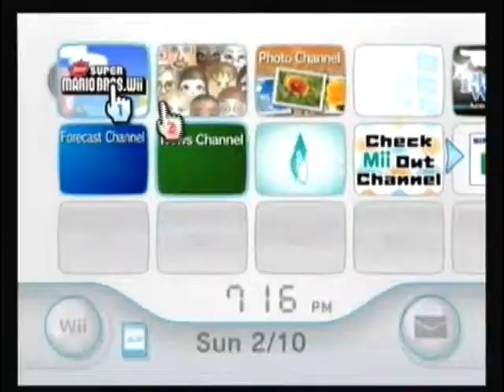[LET'S PLAY] New Super Mario Bros. Wii - Part 9: Parkour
World 5 begins with...what do you expect? Death.